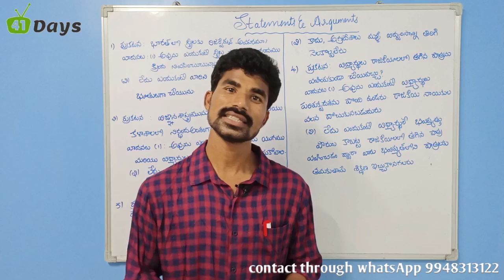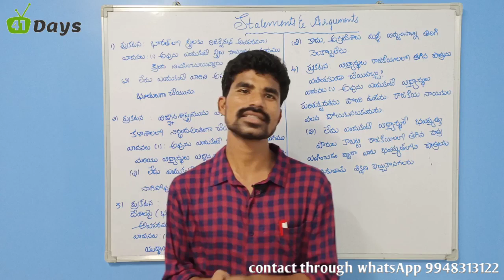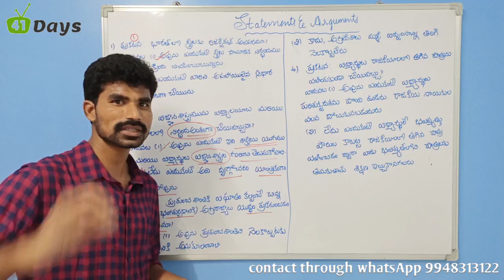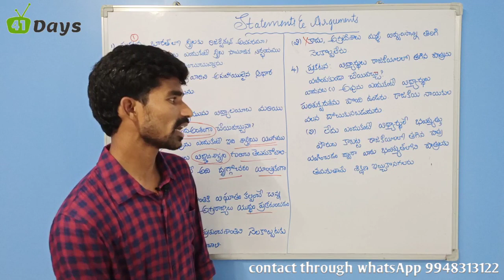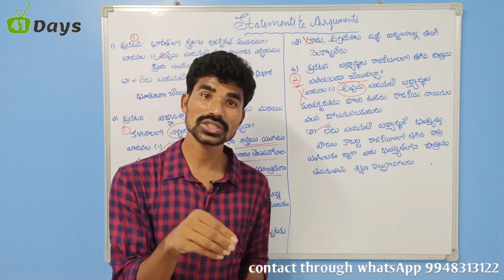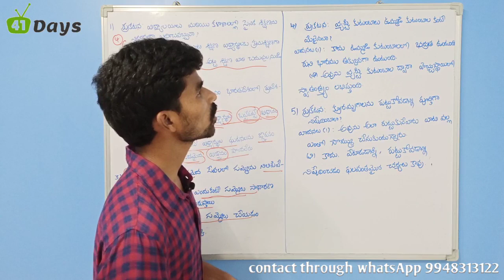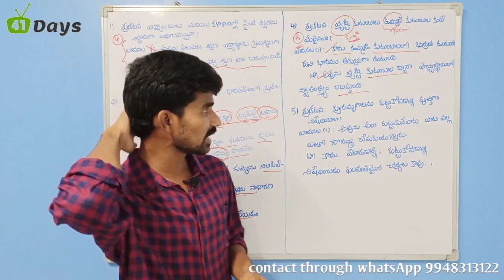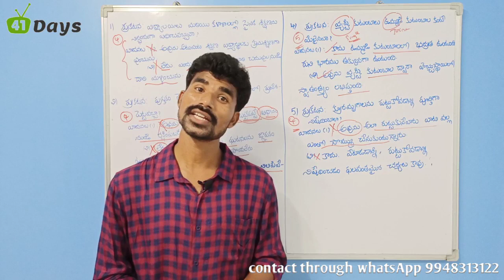Reasoning || Class-32 || Statements and arguments in Telugu